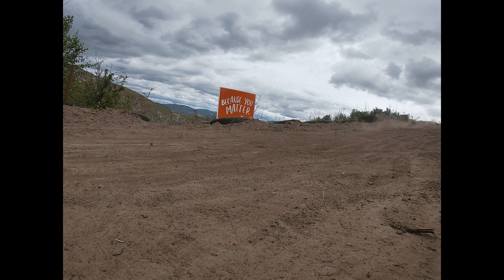taking the wifes camaro out for a rip part2 movie#episode90